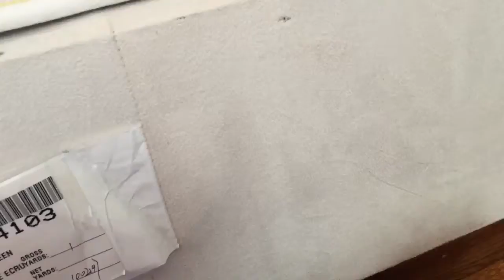🐵 Dominic's Classic Theater episode 16 : The Hanukkah Song and dance💃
Elves include :

. Me

. Gavin Kelly

. Ben Klinler

. Spongebob Squarepants